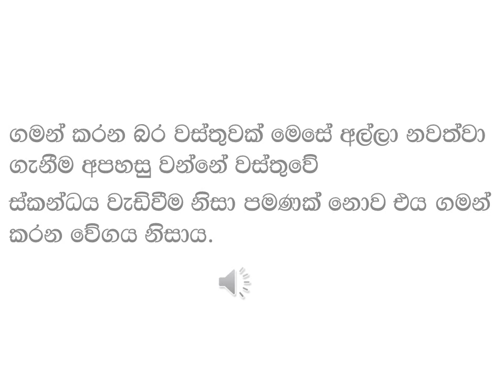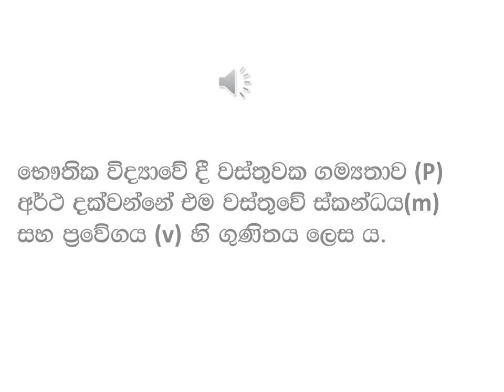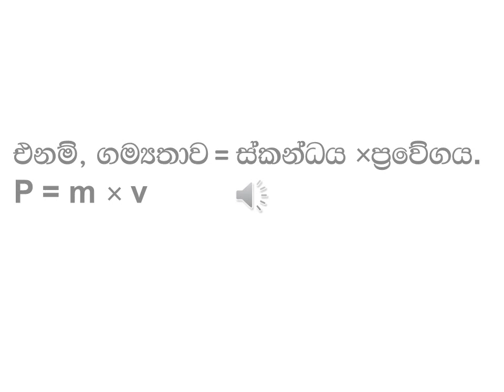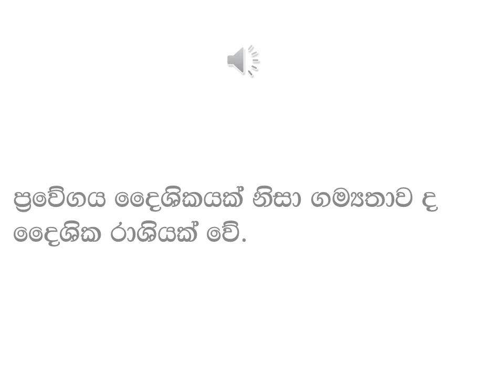G 10 ගම්‍යතාව